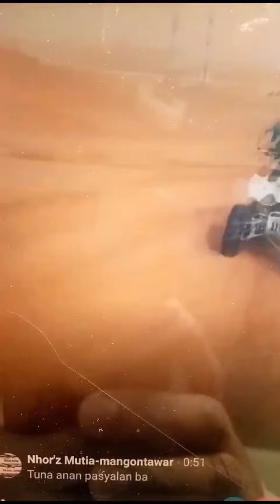Memories in Redsand Riyadh